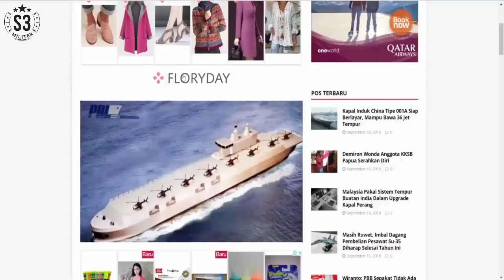TURKIYE MEYAKINKAN INDONESIA MAMPU BUAT LPH DAN MENGOPERASIKAN BAYRAKTAR TB3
Dilihat dari berita yang pernah muncul di tahun 2018, dimana kala itu PT.PAL mengeluarkan design kapal berjenis LPH atau landing perform dock. PT PAL yang telah berhasil membuat kapal LPD, kemudian memiliki ambisi untuk dapat lebih maju dengan membuat LPH. Walaupun saat ini bak menghilang kabarnya ditelan bumi, namun tetap saja ini bukanlah sesuatu yang mustahil untuk dapat kita kerjakan.